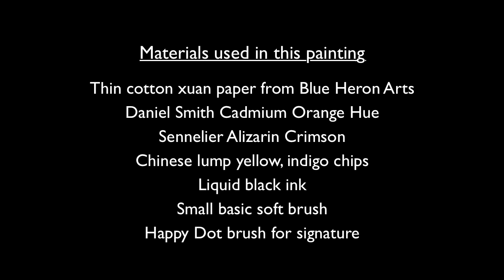Splashy Roses: Chinese brush painting by Virginia Lloyd-Davies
Virginia Lloyd-Davies demonstrates Roses in spontaneous, Chinese splashing ink style.
Learn more about painting flowers and birds in my new sumi-e painting how-to book, "Mindful Artist: Sumi-e Painting" . Published in 2019 worldwide by: Walter Foster Publishing, an imprint of Quarto Publishing Group USA it can be purchased Barnes & Noble or Amazon in the US). Also available through your local bookstore. The book contains over 300 illustrations, creative tips and step-by-step instructions. You can see more of my paintings and get painting ideas for your sumi-e and Chinese brush paintings from my painting blog Also included, suggestions for brushes, inks, paints and different kinds of Asian rice paper.